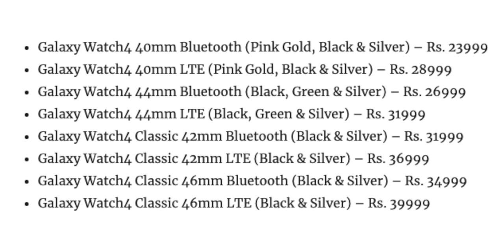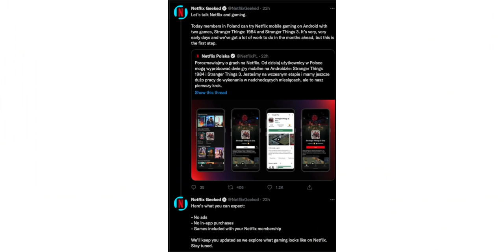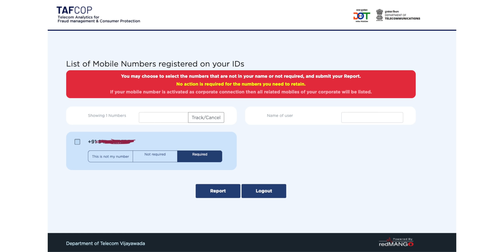TechNews 1160 || Galaxy A52S 5G, Redmi Note 10, Vivo Tablet, Galaxy Watch 4 & buds 2 Price Etc..